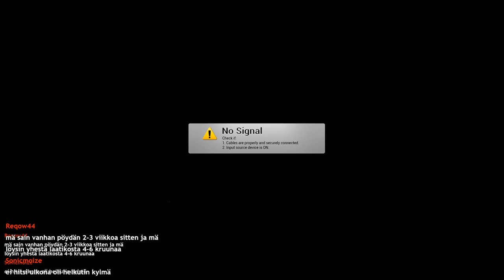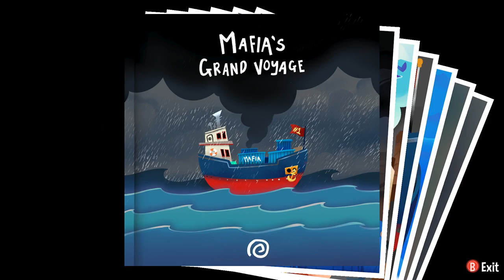A Hat In Time (PC) | Osa 1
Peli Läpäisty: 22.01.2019